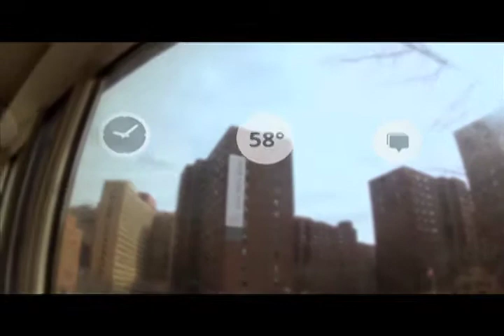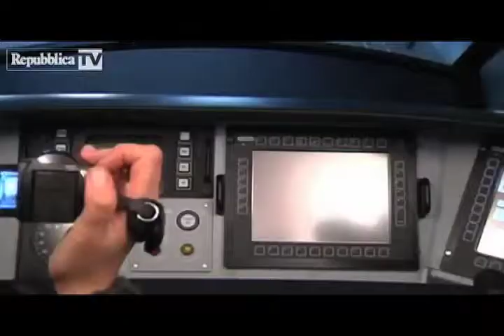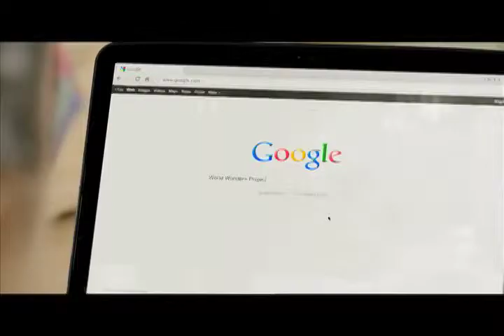Programa TEC ON BREK - 8 de Junio de 2012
Realizado por: Jorge Andrés Giraldo Bedoya

TEC ON BREAK es un programa que maneja un estilo y diseño novedoso con un aspecto visual futurista, debido a que su temática central es la dar a conocer al televidente el fascinante mundo de tecnología y los nuevos avances que aparecen día tras días.